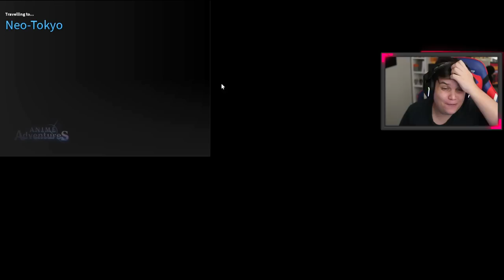EU COMPLETEI o PASSE em 24 HORAS no ANIME ADVENTURES!